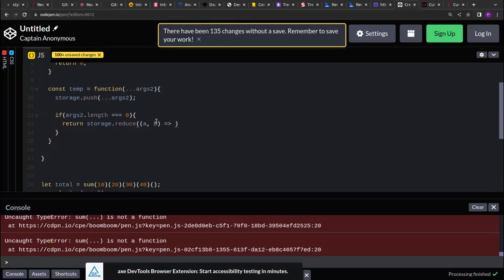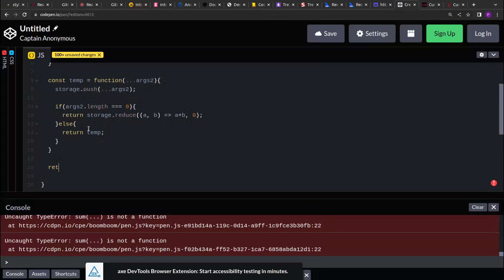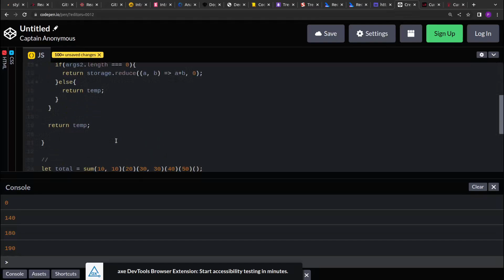Curry Function - 2 | Medium | Learnersbucket | JavaScript Interview Question - 4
JavaScript Interview Question - 4 | In this video, we will see how to solve a simple JavaScript problem where we are asked to implement a curry function.

The curry function returns a function that sums the input values of each of its invocations until any of the functions does not receive an argument.